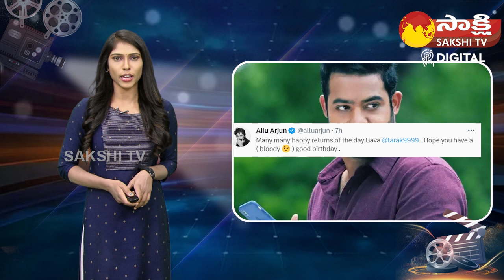Ram Charan Did Not Wish NTR On His Birthday | Allu Arjun Special Wishes Birthday To NTR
Ram Charan Did Not Wish NTR On His Birthday | Allu Arjun Special Wishes Birthday To NTR @SakshiTVDigital